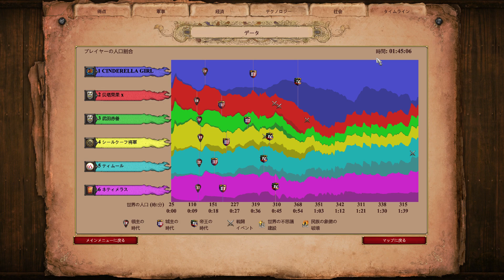【Age of Empires II Definitive Edition】マヤ | vs.AI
絶対勝てないの分かってたけど腕試し。これならAIやや難しいになら1v1で勝てそうだ。せめてAI難しいに勝てるくらいにはなりたい